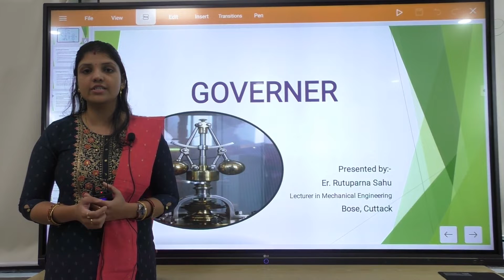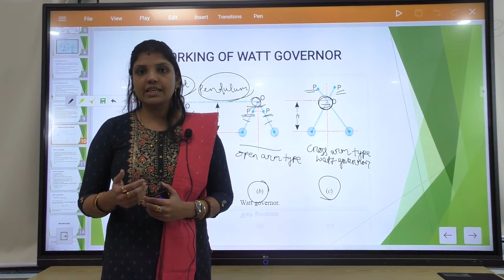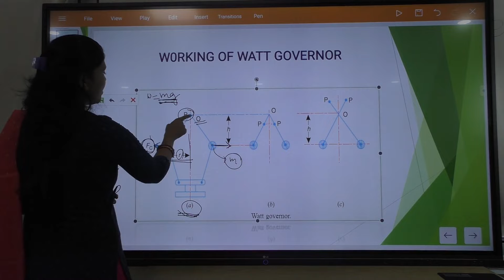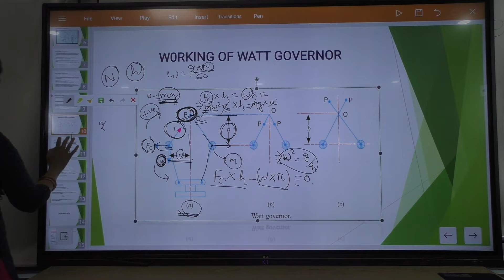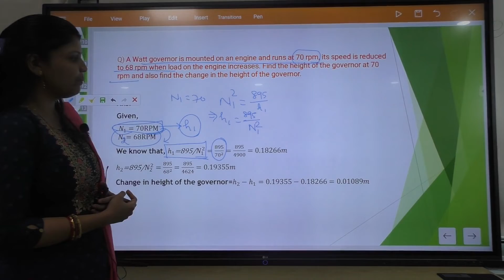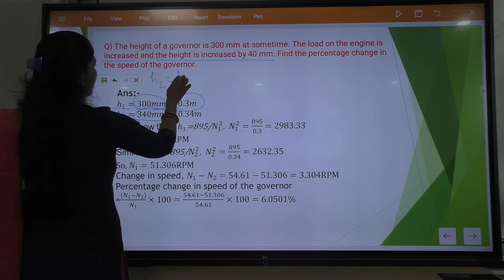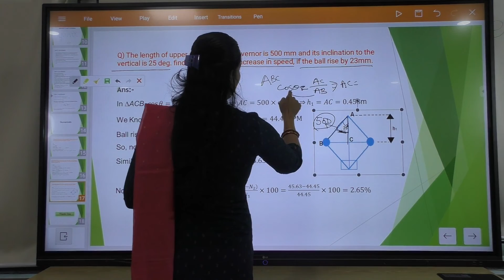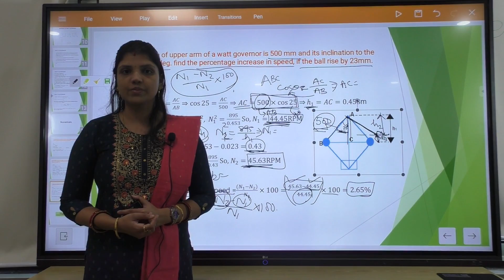Theory of Machine, Mechanical 4th Sem Lecturer 2